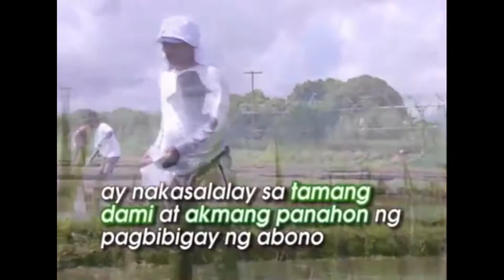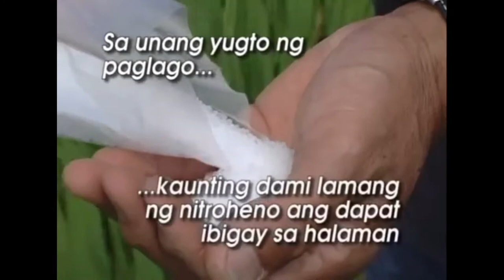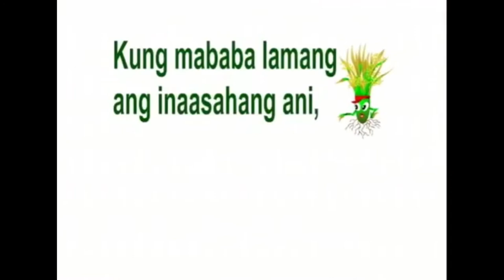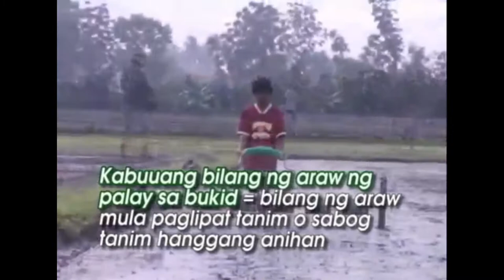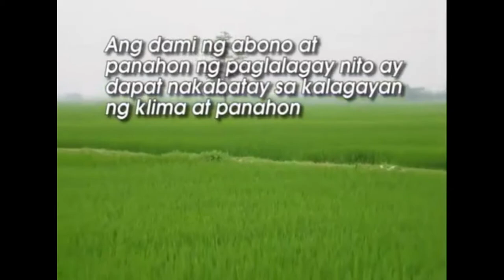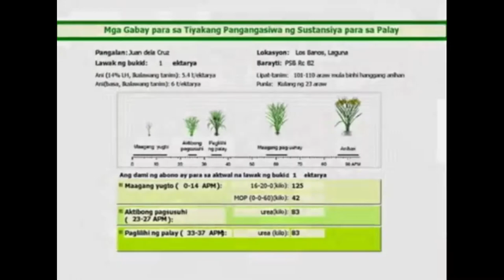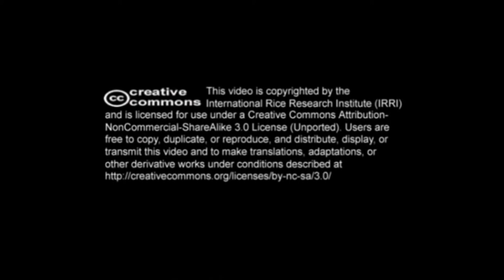Paano nasa tamang Nutrisyon ang kalusugan ng Palay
Sa video na ito matututunan nyo na nasa tamang nutrisyon ang kalusugan ng Palay